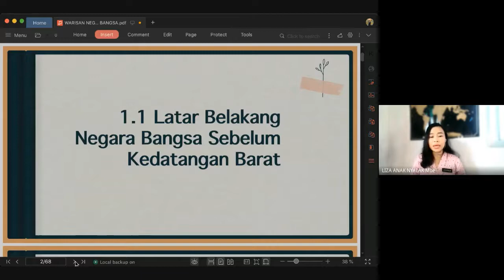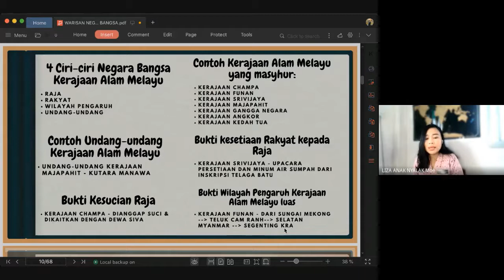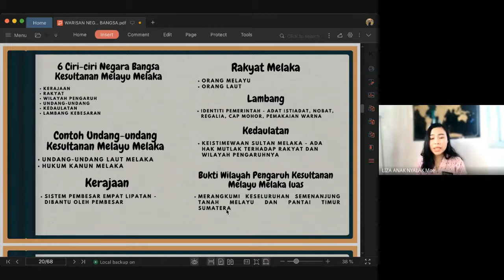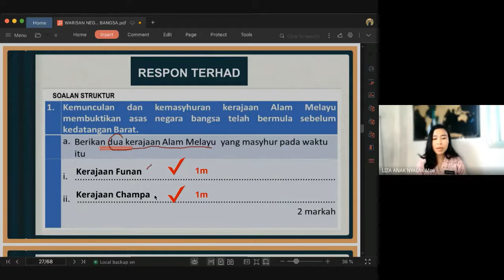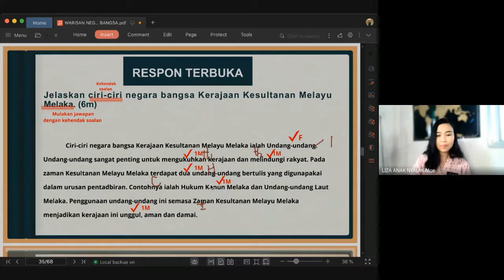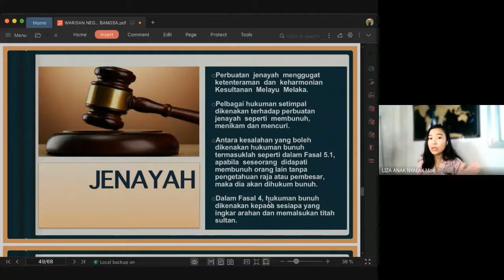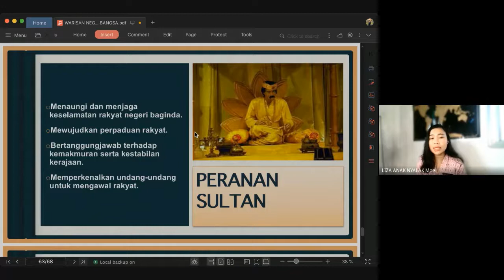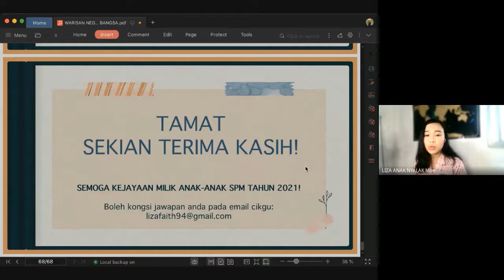Sej Slot 5 (Tingkatan 4 Bad 1Warisan Negara Bangsa)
Video pembelajaran mengenai ciri-ciri pembentukan negara bangsa sebelum kedatangan Barat ,ciri ciri negara bangsa Kesultanan Melayu Melaka dan hubungan antara pemerintah dan rakyat.